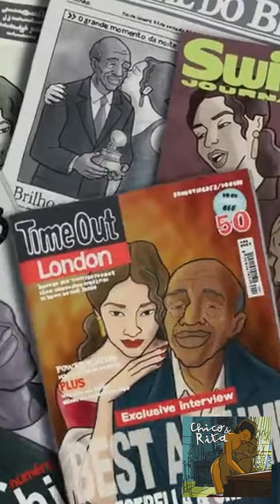Lily (con Estrella Morente) - Chico & Rita New York Band & Orchestra (From Chico & Rita)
Chico & Rita (2010)
Chico & Rita Soundtrack Play List

assistant recording engineer:
Justin Gerrish, Fernando Lodeiro (engineer, Avatar Studios, NY), Brian Montgomery and Akihiro Nishimura
recording engineer and mixer:
Jim Anderson (engineer)
bass guitar:
Andy González
cello:
Ted Ackerman, Katherine Cherbas, Stephanie Cummins (cello) and Frances Rowell
double bass:
Rubén Rodríguez (bass)
drums (drum set):
Steve Berrios
piano:
Bebo Valdés
viola:
David Blinn (violist), Kenji Bunch and Debra Shufelt
violin:
Mark Feldman (American violinist), Joyce Hammann (violinist), Carol Pool (violin), Laura Seaton, Antoine Silverman, Belinda Whitney and Paul Woodiel
guest vocals:
Estrella Morente
arranger:
Michael Philip Mossman and Bebo Valdés
cover recording of:
Lily
lyricist:
Nat Chediak and Juanito Márquez
composer:
Bebo Valdés